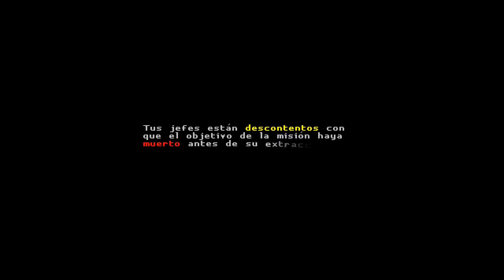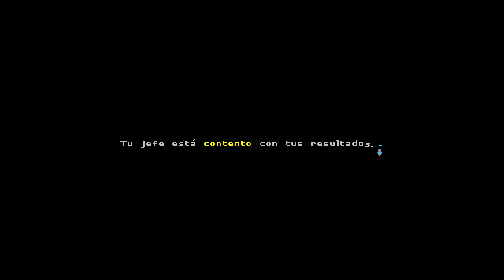Katana Zero | Capitulo 1 | Distopia Cyberpunk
Katana Zero (PC)

Genero: Accion y Plataformas
Desarrollador: Askiisoft
Distribuidor: Adult Swim Games
Fecha: 18 Abril 2019